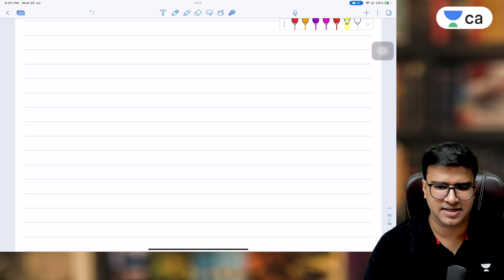L10 | Notes Writing | FEMA | CA Inter Law - May 2024 | Indresh Gandhi